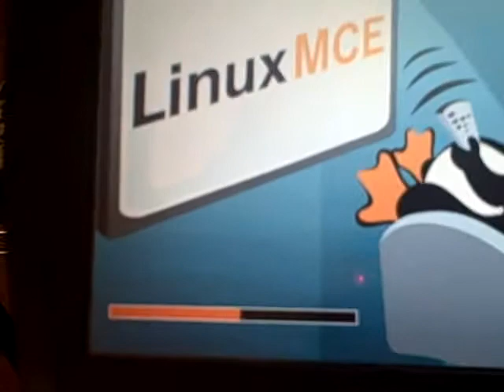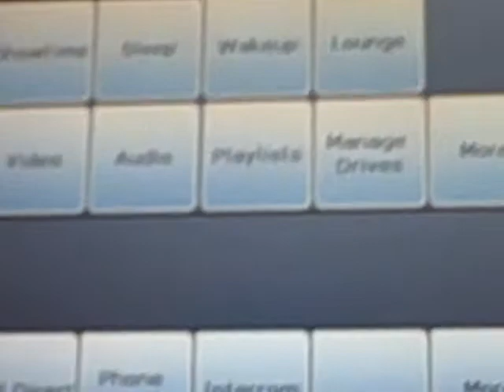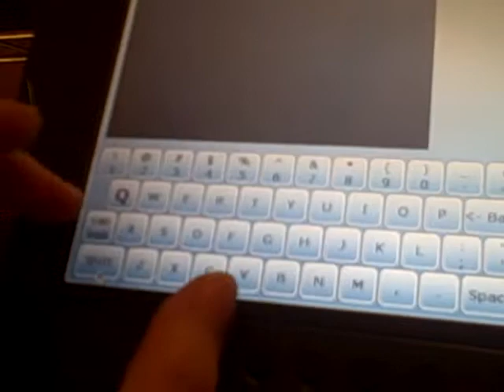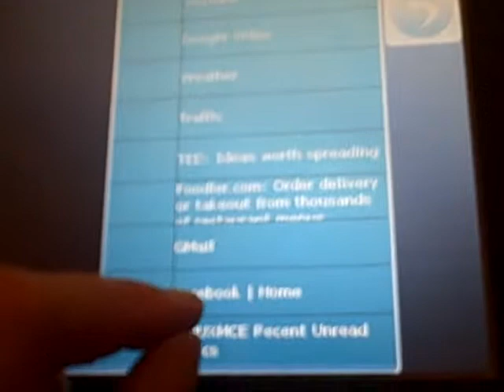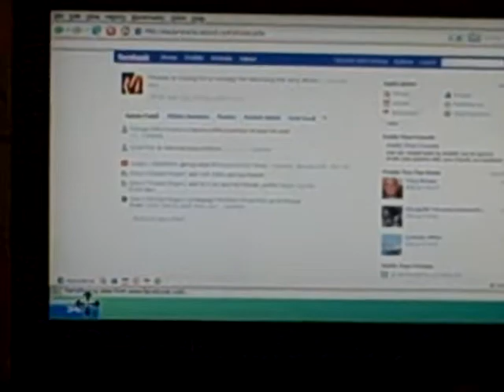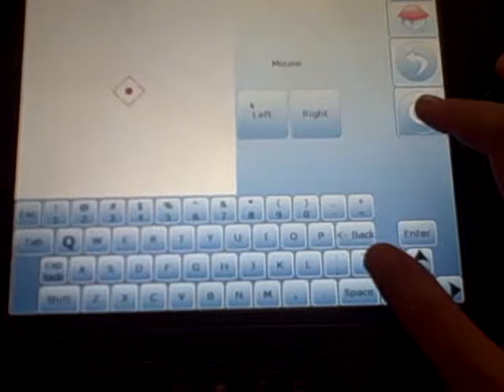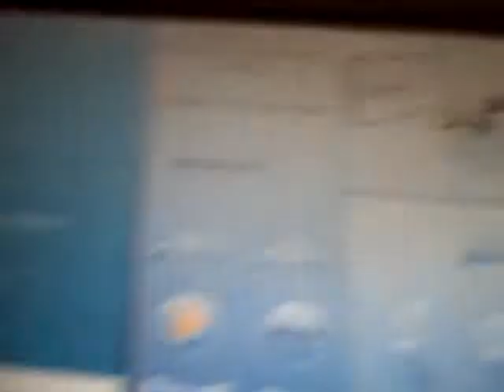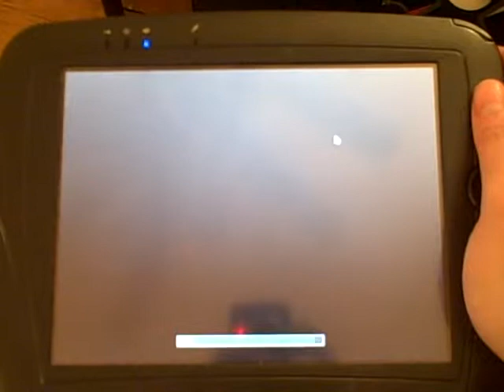LinuxMCE: WebDT 366 PadOrbiter Demonstration 2 of 2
Continuing the demonstration of PadOrbiter, we show off the functional aspects of the unit, comparing it also to my Nokia N810 pad, and my Nokia N70 Cell phone orbiters. Also showing off the on-screen keyboard, and computing screens, etc.

Thomas Cherryhomes - LinuxMCE
Producer: Thom Cherryhomes